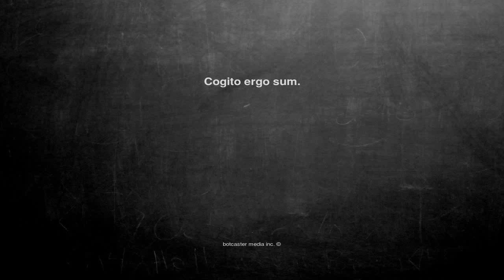Ok, here is the joke. Cogito ergo sum....